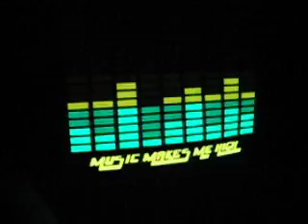EQUALIZER T-SHIRT - "MUSIC MAKES ME HIGH" $45 Shipped PAYPAL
We have these EQUALIZER T-SHIRTS ON SALE, CUSTOM DESIGNED WITH "MUSIC MAKES ME HIGH" ON SALE $45 SHIPPED PAYPAL CONFIRMED ONLY!